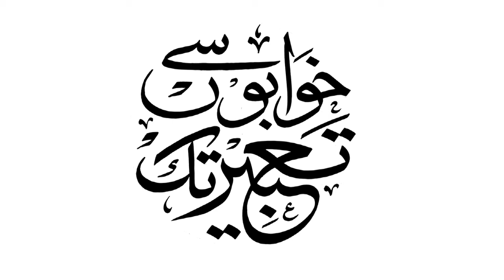Sadia Arshad Pakistan Famous Astrologer & Palm Reader Renowned Celebrity Interview With ATV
Satellite ,Digital, Cable .Web. YouTube